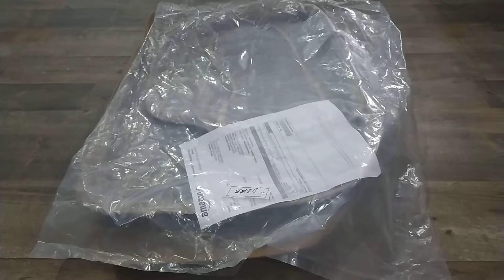3d floor mat for Swift Dzire ordered from Amazon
3d floor mat for Swift Dzire ordered from Amazon
To help me grow
you can buy it easily from these links